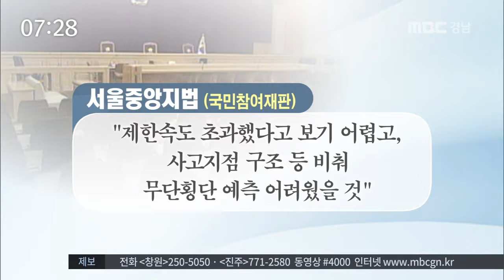MBC경남 뉴스투데이 2016 05 26 생활 속 법률 - 국민참여재판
무단횡단하던 노인을 치어 숨지게 한
택시기사가 국민참여재판에서
무죄를 선고 받은 일이 최근에 있었는데요,

생활 속 법률, 오늘은 이번 판결의 의미와
국민참여재판에 대해 알아보겠습니다.

이상훈 기자

택시기사 A씨는 지난해 4월
서울 강남구의 왕복 6차로를 달리다
무단횡단을 하던 61살 여성을 치어 숨지게 한 혐의로 국민참여재판을 받았습니다.

배심원 7명은 전원일치 의견으로
택시기사에게 과실이 없다고 판단했고
재판부는 이를 받아들여 무죄를 선고했습니다.

재판부는 "제한속도를 초과했다고 보기 어렵고
사고지점 구조 등에 비춰 무단횡단하는 사람이 있으리라 예측하기 어려웠을 걸로 보인다"고
판시했습니다.

안성일 변호사

지난해 11월에도 무단횡단하던 사람을
차로 치어 숨지게 한 회사원이
국민참여재판에서 무죄를 받기도 했습니다.

우리나라 형사사건의 무죄선고율은 3% 정도지만
국민참여재판에서 무죄선고율은 10% 가량입니다

배심원은 유죄에 대한 선입견이 없을 수 있고, 재판부에서 설명한 증거재판주의 원칙과
무죄추정의 원칙을 잘 따르고 있기 때문에
무죄선고율이 다소 높게 나타나는 것으로

그러나 모든 사건에서 국민참여재판이
피고인에게 유리한 것만은 아닙니다.

범행 현장의 참혹한 장면을 영상으로 보는
배심원들은 상당한 충격을 받아 피고인에게
나쁜 선입견을 가질 수 있기 때문입니다.

안성일 변호사

따라서 이런 사건은 배심원 평결에서
형이 오히려 높게 나올 수 있으니
충분히 고려해야 합니다.